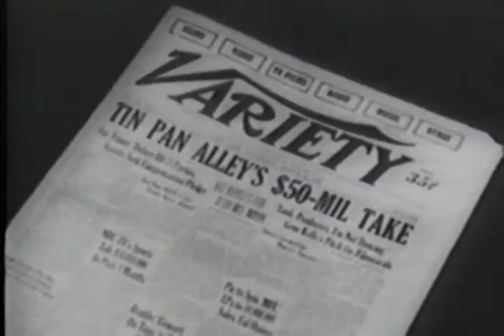SOLDIERS IN GREASE PAINT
SOLDIERS IN GREASE PAINT  - Department of Defense   - PIN 30164 - STORY OF ENTERTAINERS WHO TRAVELLED WHEREVER THE MILITARY WERE IN WORLD WAR II TO BRING THEM A LAUGH AND A REMINDER OF HOME.